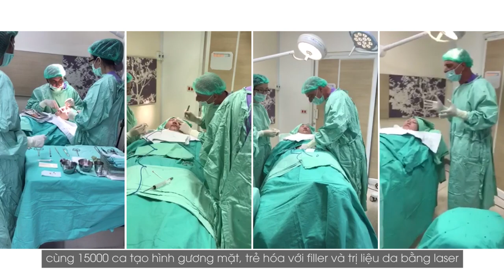Tiến sĩ - Bác sĩ quốc tế Tal Nachlieli trực tiếp điều trị trẻ hóa da cho danh ca Phi Nhung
CHUYÊN GIA QUỐC TẾ TS. TAL NACHLIELI BB Beauté – BB Thanh Mai

Đội ngũ bác sĩ chuyên gia quốc tế nhiều năm kinh nghiệm trong lĩnh vực y khoa thẩm mỹ.

Ts.Bs Tal được xem là bật thầy trong ngành y khoa thẩm mỹ quốc tế, BS.Tal đã và đang đảm nhiệm nhiều vị trí quan trong trong các tổ chức y khoa thế giới. BS.Tal còn trực tiếp đào tạo nhiều BS Thẩm mỹ trên thế giới.

Tại BB Thanh Mai BS. Tal đã được 100% khách hàng khen ngợi và hài lòng về dịch vụ và tay nghề, trong đó có nhiều Ca Sĩ, Nghệ Sĩ nổi tiếng.

Hãy Đến Với BB Beauté – BB Thanh Mai để được các chuyên gia quốc tế trực tiếp tư vấn và lam đẹp.

♥️ Số 2 Bùi Thị Xuân, quận 1 - TP.HCM/ ĐT: (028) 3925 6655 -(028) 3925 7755